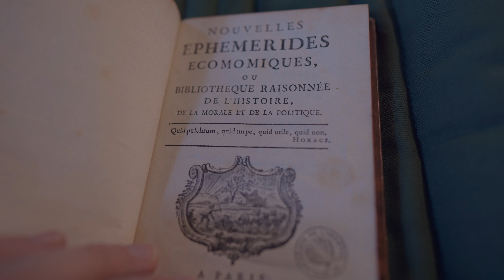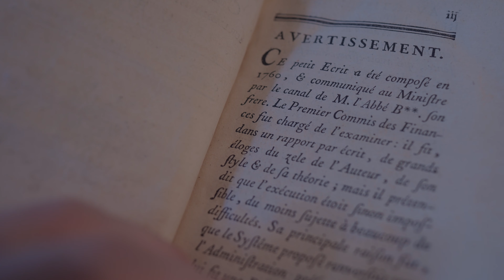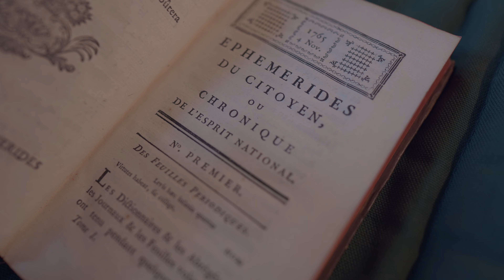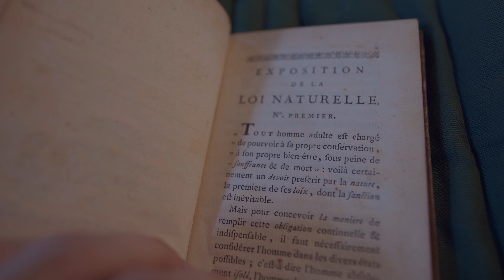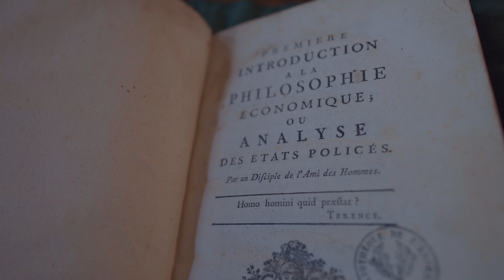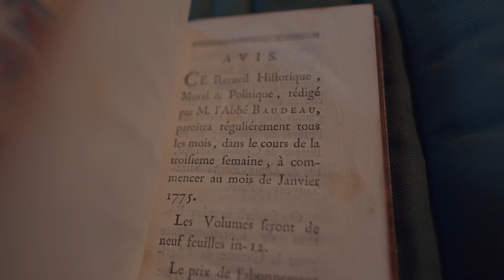Nicolas Baudeau, physiocrate, fondateur des Éphémérides du Citoyen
À Chancelade, où il a été formé et a vécu comme chanoine régulier, nous revenons sur l'abbé Nicolas Baudeau, physiocrate, défenseur de la propriété et des libertés, qu'il a étudié du point de vue philosophique et économique. Auteur de nombreux ouvrages et fondateur premier du périodique les Éphémérides du Citoyen, il a laissé une trace réelle dans l'histoire de la pensée libérale en France et à l'étranger.

— by Deep Instrumental. Produced by: @Davidlastra12